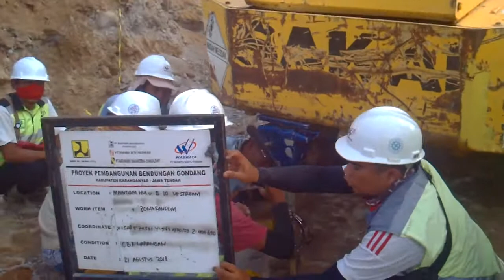Test.2 pemadatan clay/ tanah inti dam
Pemadatan lapis kedua baru boleh dilanjutkan bila test pemadatan yang pertama sudah sesuai dengan kepadatan dan permeabilitas yang diizinkan.